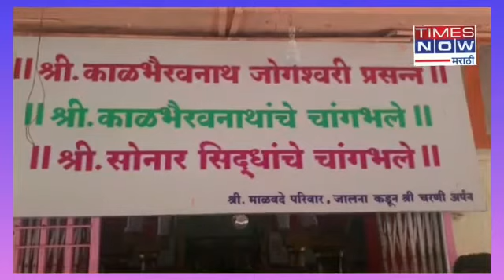सोनारीच्या काळभैरवनाथची यात्रा रद्द, यात्रेवर होणारा खर्च टाळून रक्तदान शिबिराचे आयोजन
सोनारीच्या काळभैरवनाथची यात्रा रद्द, राज्यात रक्ताचा तुटवडा असल्याने यात्रेवर होणारा खर्च टाळून रक्तदान शिबिराचे आयोजन